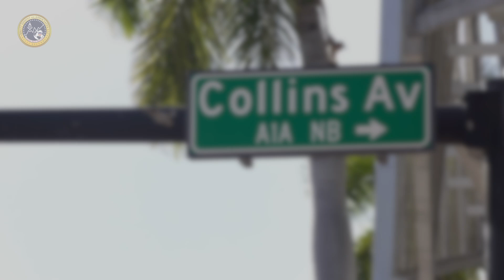The Best Attorney Advice for Behavior Analysts In Schools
This very experienced NJ/PA Educational Attorney, Paul Kalac, Esq. knows his shit! Listen carefully how he tells BCBA's to "stay in their own lane" to stay out of court. He explains where the disconnects are between the clinicians and public school supervisors that in the end only harm the students.

Brett DiNovi & Associates (BDA) uses behavioral science to inspire the world using positive approaches as opposed to forcing discipline and coercion.

Brett DiNovi is the founder & CEO of one of the nation's largest award-winning Behavioral Consultation/Organizational Behavior Management (OBM) groups. Brett DiNovi & Associates & all subsidiaries deploy consultants across more than 300 schools/organizations using the principles of applied behavior analysis (ABA) to help people varying from students with developmental disabilities to coaching leaders of industries worldwide.